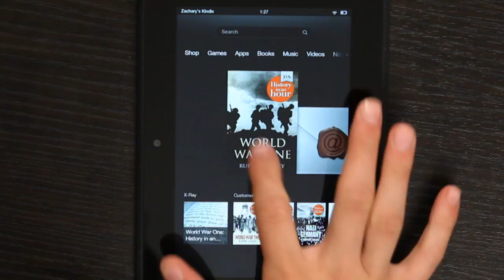What Is Kindle DRM? : Kindle 2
The acronym DRM stands for "digital rights management." Find out about Kindle DRM with help from an electronics expert in this free video clip.

Series Description: Amazon's Kindle is a device designed to make reading books as fun as possible. Get tips on using Amazon's Kindle with help from an electronics expert in this free video series.